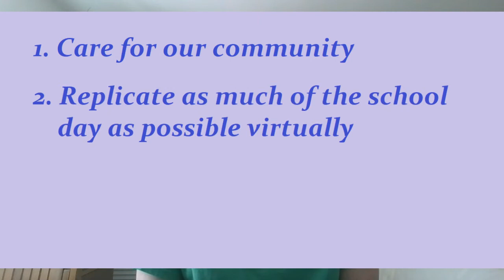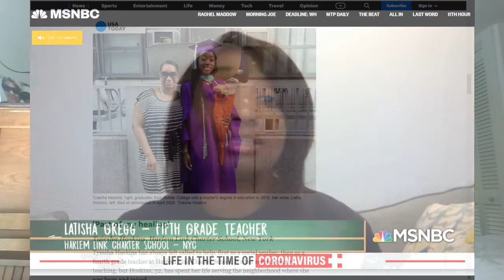New Family Message Spring 2020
With in-person orientations and relationship building impossible due to the coronavirus, Harlem Link's principal shares an update for new families.